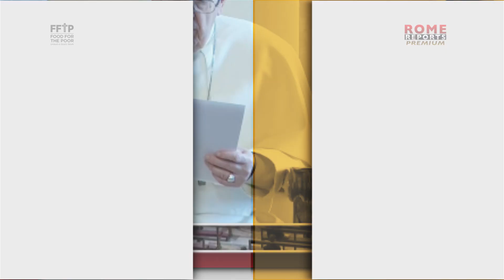Vatican Express: Francis addresses Putin for the first time since the invasion of Ukraine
To preserve the Vatican's neutrality, he had not reprimanded any leader in public.

On October 2nd, PopeFrancis made his most heartfelt appeal yet for an end to the war in Ukraine. This was significant as it was the first time the Pope dedicated an entire Angelus address to a single issue. In his address, he also addressed Vladimir Putin directly by his title as President of the Russian Federation. This was notable as until now, both the Pope and the Vatican had avoided directly calling out either side in the conflict.